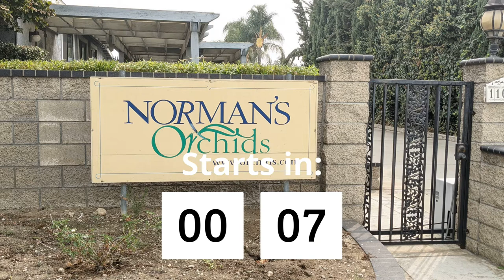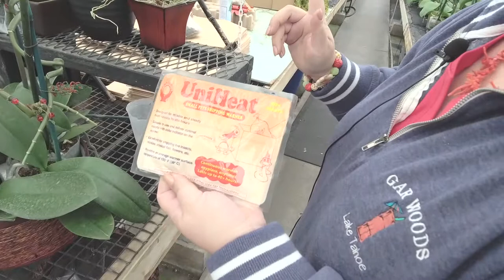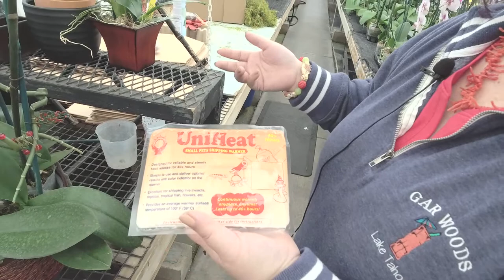Norman Fang Live! Episode 36 Winter culture for Multi-Floral Paphiopedilum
This is a great Norman Fang Live!  Today Norman Fang discusses Multi-Floral Paphiopedilums.  How best to care for them in teh winter and also cultural tips.